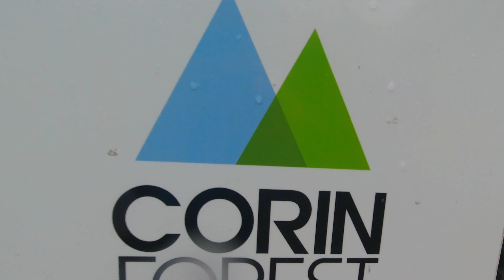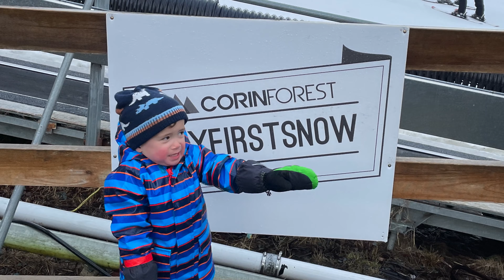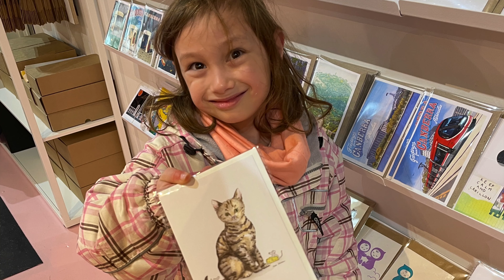Corin Forest Snow and Canberra adventures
Thanks Ling and Kev for an awesome Canberra Adventure!